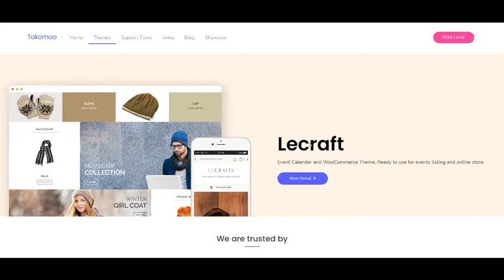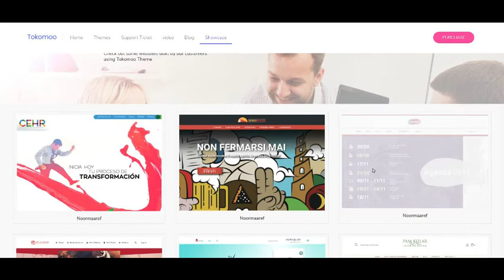Create Full Website Short Video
I am using wordpress and elementor builder ton create this beautiful website...

Leave your thoughts